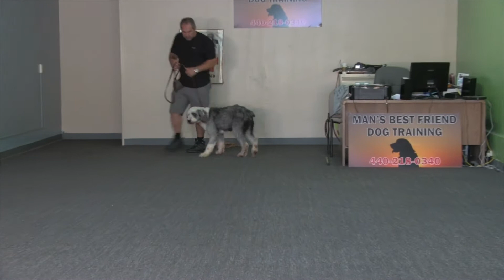Sasha the Sheep Dog Trained in Basic Obedience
This one year old Old English Sheep Dog was a custom dog ordered by a woman in Florida and she is ready to go home soon!  Any dog purchased from Man's Best Friend Dog Training is going to be trained in basic obedience and well socialized! on and off leash obedience training is a must, and all of your day to day behaviors (jumping, digging, chewing, coming when called) will be addressed!